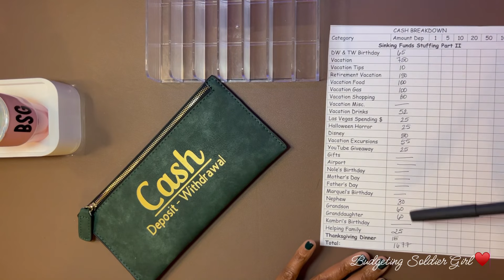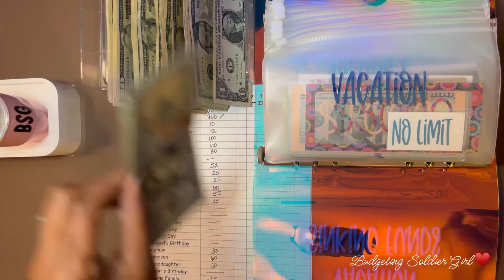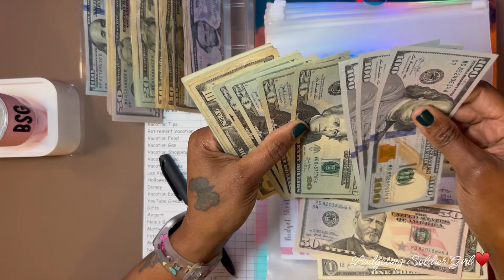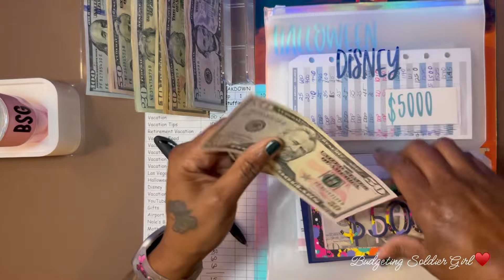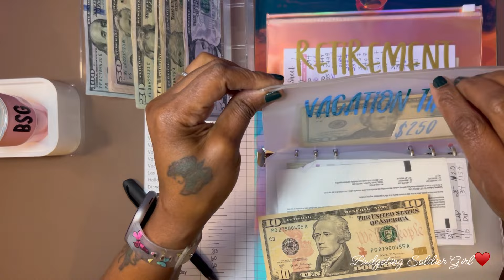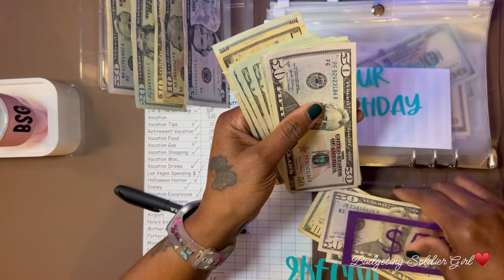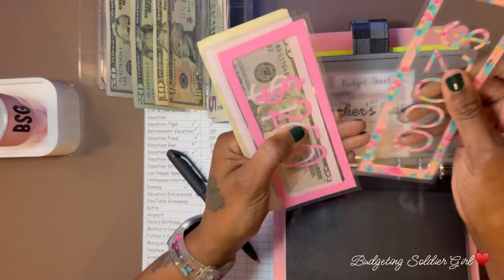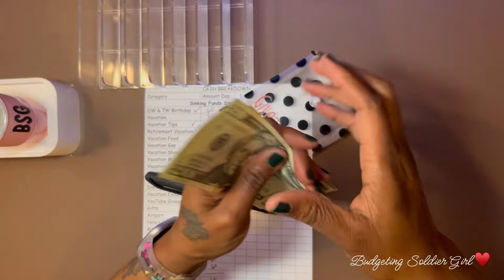December Paycheck #1 | Sinking Funds Stuffing Part II | $1,677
Hello 👋🏿 all!  Thank you so much for tuning in!  Today I am stuffing part two of my sinking funds.  So sit back, relax, and stuff with me ♥️🦋

When I get 3,000 subscribers, I will have my fifth giveaway!

Upside: Check out this free app that gets you cash back on gas and other errands!

Rakuten: Hey! I use Rakuten whenever I shop to get Cash Back. Thought you might wanna sign up, since it’s almost like getting paid to shop. Btw it’s free 🤠 Join with my invite to get $30 after you spend $30 👇

Happy Mail 💜❤️💙
Tina Wallace